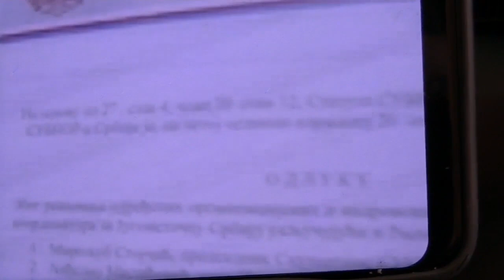Pukovnik Anđelko Milićević, član predsedništva SUBNOR-a Srbije - Video Presing 24.12.2021.